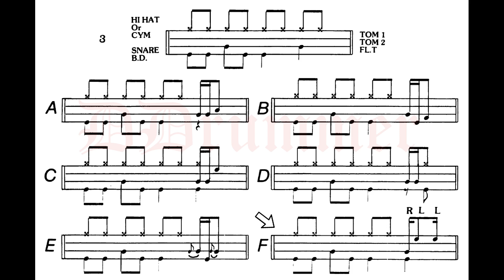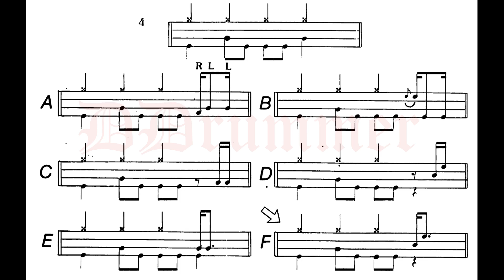Jim Holland - The complete book of Drum Fills - page 12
Batteria: Yamaha DTXplorer

00:00 - sigla
00:04 - 03
00:18 - A
00:32 - B
00:44 - C
00:58 - D
01:11 - E
01:25 - F
01:39 - 04
01:53 - A
02:07 - B
02:21 - C
02:34 - D
02:47 - E
03:02 - F